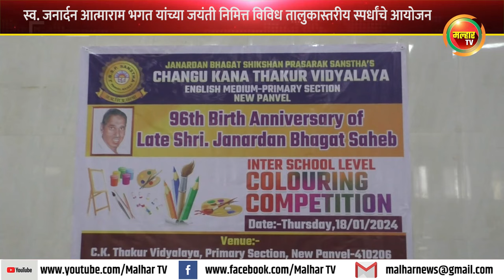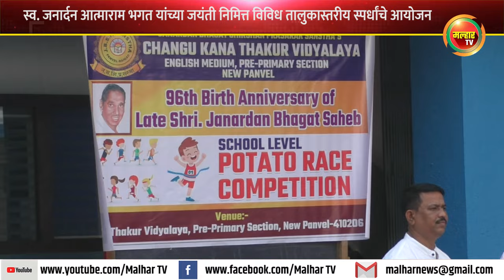स्व. जनार्दन आत्माराम भगत यांच्या जयंती निमित्त विविध तालुकास्तरीय स्पर्धांचे आयोजन !!!